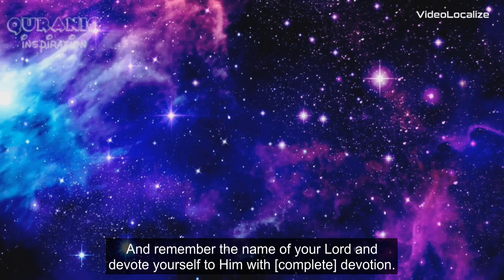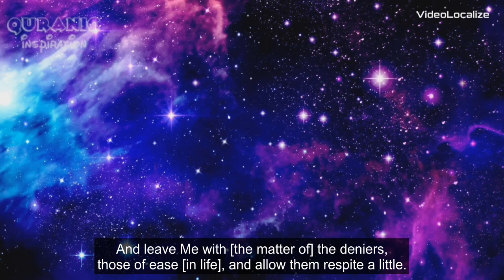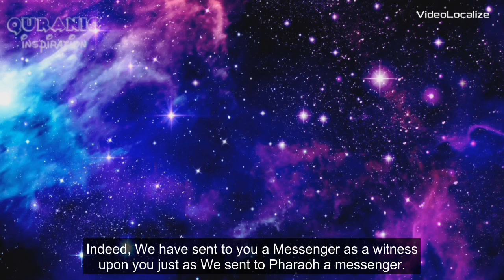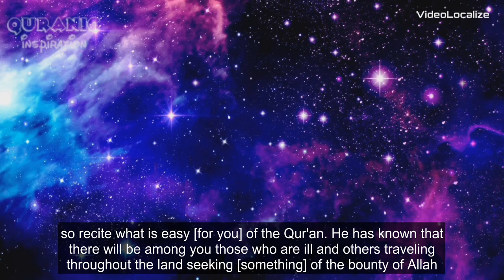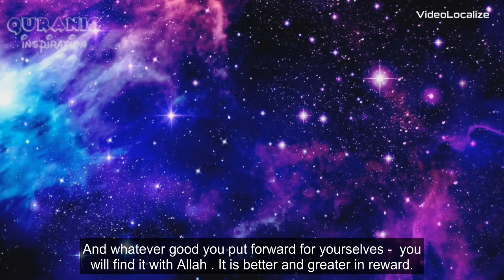Surah Al-Muzammil || Mansour Al-Salimi || Relaxing recitation.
Best Qur'an recitation.

Healing Qur'an.

Soothing recitation.

Quranic inspiration.

Enlish translation: Saheeh International.

Reciter: Sh Mansour Al-Salimi.

Surah: Al-Muzammil.